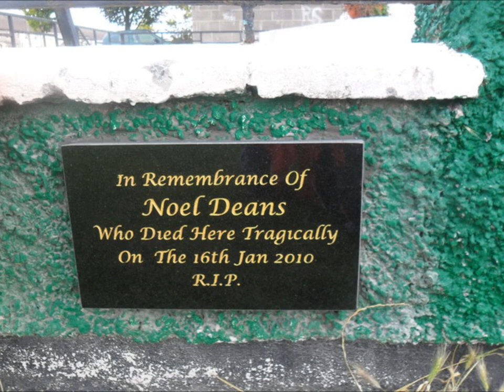Noel Deans R.I.P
Mans to big